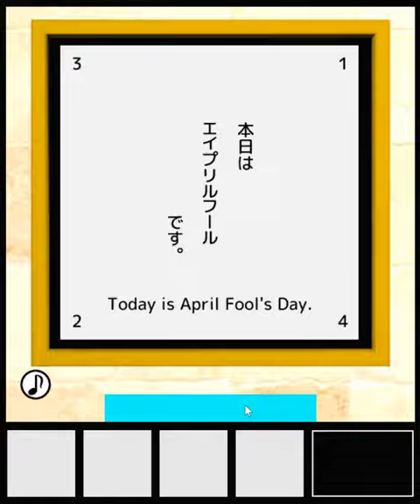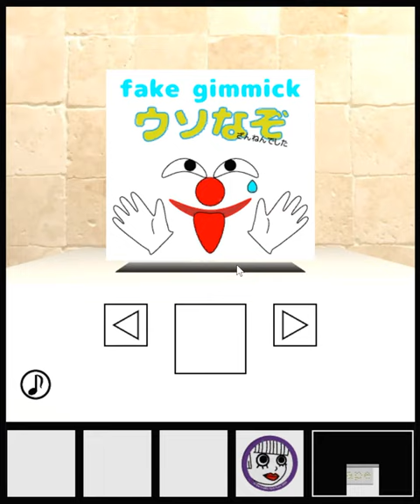[TomoLaSiDo] Escape Challenge 211: The Room with April Fools 2024 Walkthrough